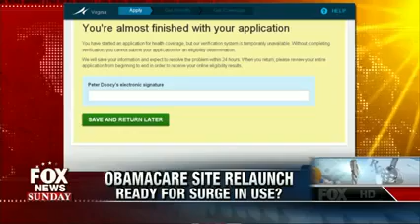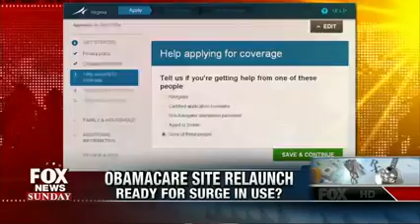After Obama's Deadline, ObamaCare Website Still Plagued By Bugs And Glitches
After Obama's Deadline, ObamaCare Website Still Plagued By Bugs And Glitches (December 1, 2013)